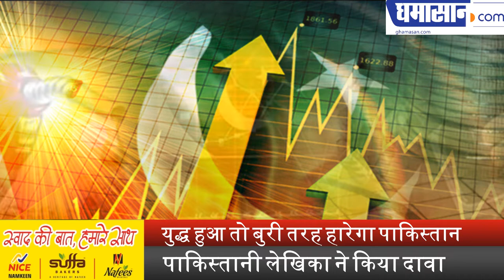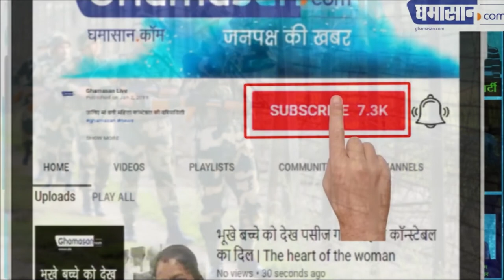युद्ध हुआ तो बुरी तरह हारेगा पाकिस्तान | Ayesha Siddiqa Latest Statement | Ghamasan Live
पाकिस्तानी लेखिका ने किया दावा |